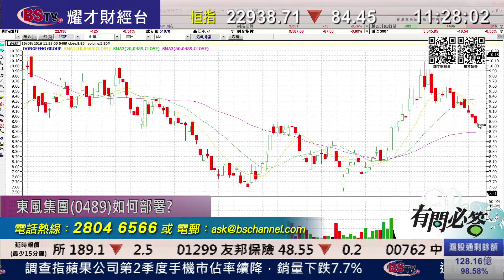耀才財經台 有問必答 曾小如 郭思治－有問必答：0489、0995、1109